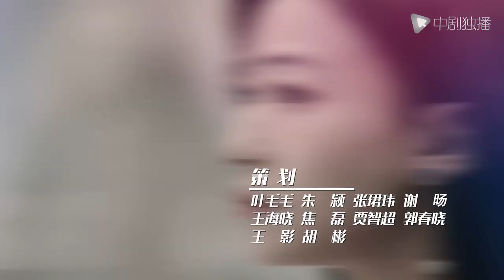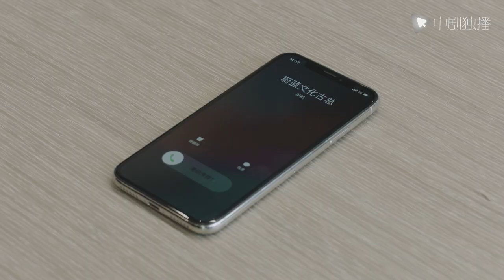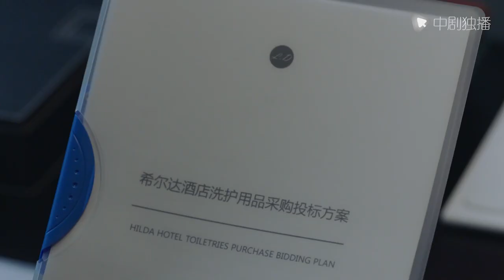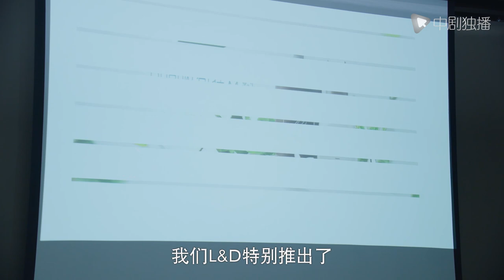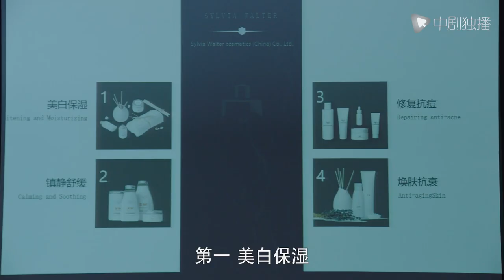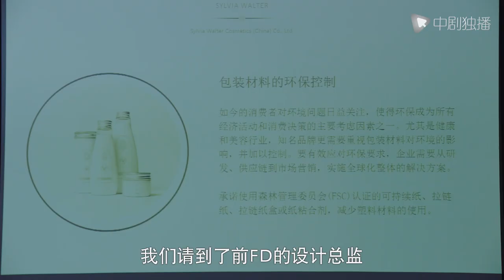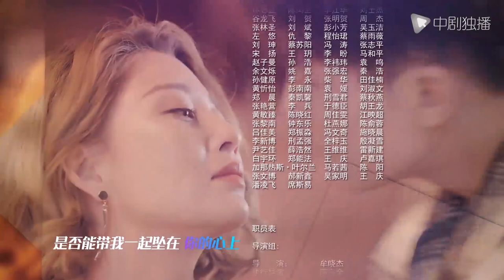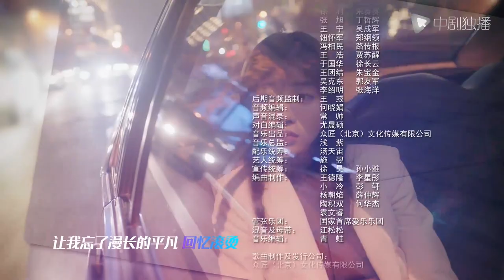正青春 第25集 （吴谨言、殷桃、刘敏涛、左小青 领衔主演）